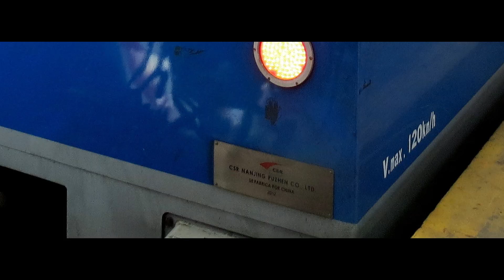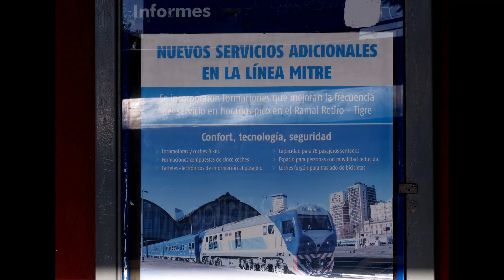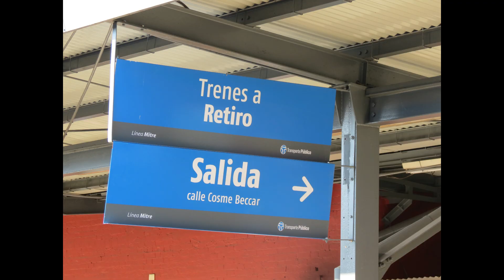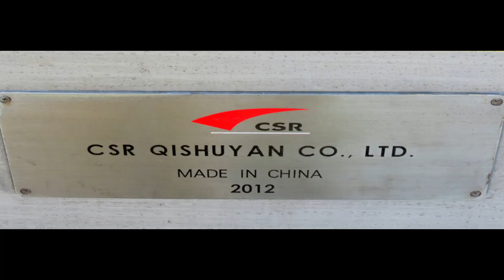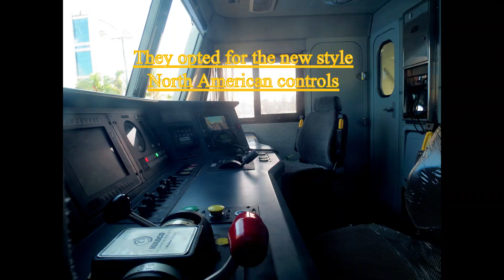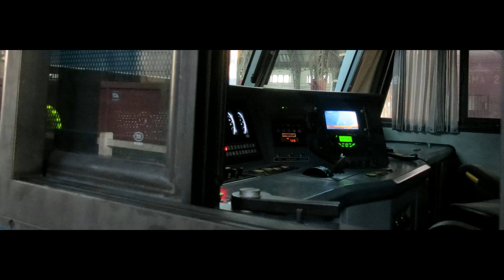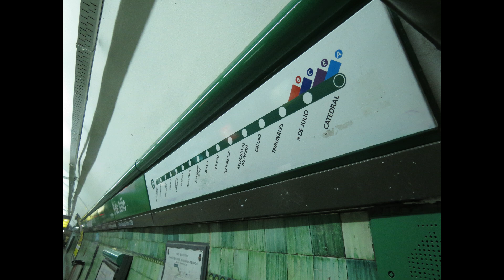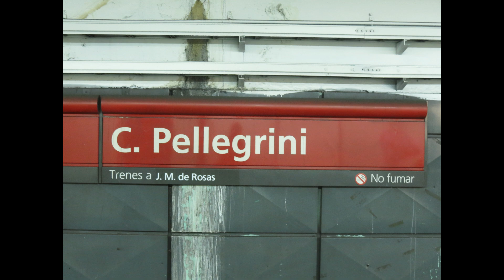Video Yr 2014, 006, Buenos Aires to Tigre, 14 Jan. 2014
The new rolling stock to Tigre and return to Retiro Mitre.